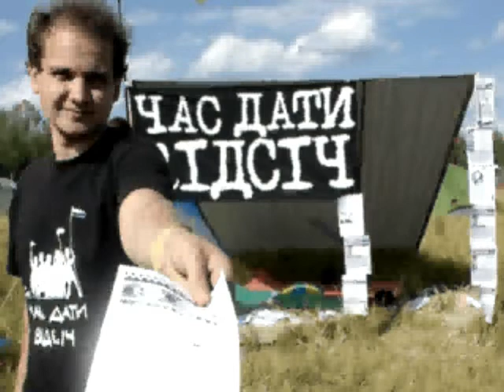Тернопіль приєднався до Всеукраїнської кампанії на захист ЗНО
Продовжується всеукраїнська кампанія на захист зовнішнього незалежного оцінювання, розпочата Громадянським рухом "Відсіч" у зв'язку з намірами регіоналів та комуністів повернути корупційну систему вступних іспитів.